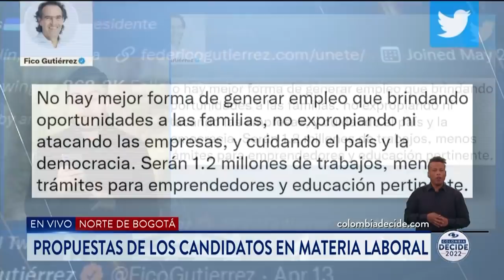En Día del Trabajo, candidatos a Presidencia de Colombia plantearon propuestas para generar empleo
Durante la celebración del Día del Trabajo y en medio de sus correrías por Colombia, algunos candidatos presidenciales, como Sergio Fajardo, John Milton Rodríguez y Federico Gutiérrez, hablaron de sus estrategias para reducir la cifra de desempleo.